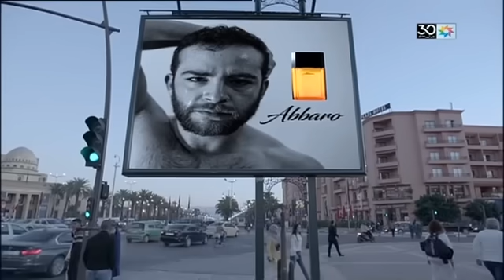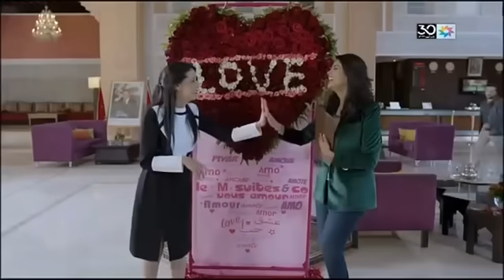الفيلم التلفزيوني قلبي بغاه - بطولة سلمى رشيد -